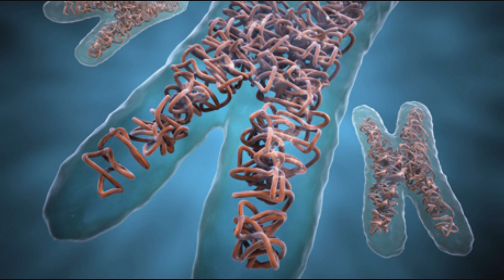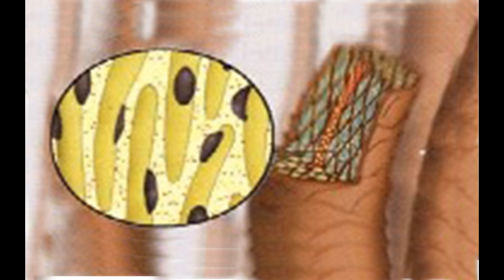Genética de colores en Caniches 🐩👍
¿De que color salen los cachorros? genética de colores en perros caniches
¿podemos saber el color de futúros cachorros? Si piensas que cruzas el macho marrón con la hembra roja y te nazcan mitad de cachorros rojos y la otra mitad chocolates, estas equivocado!
genética caniches